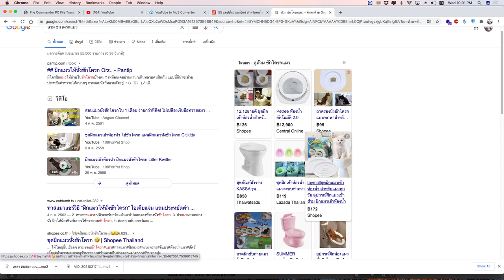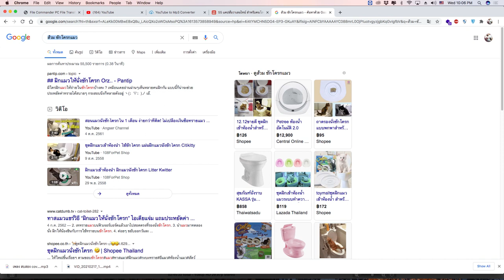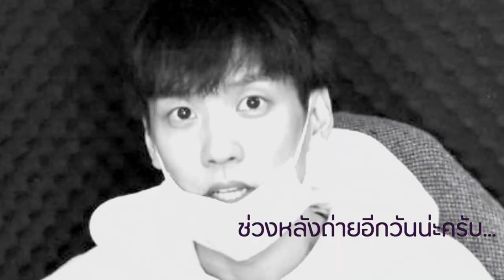EP.1 สอนแมวขึ้นชักโครกภายใน 5นาที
มาแชร์วิธีสอนน้องเหมียวขึ้นชักโครกครับ